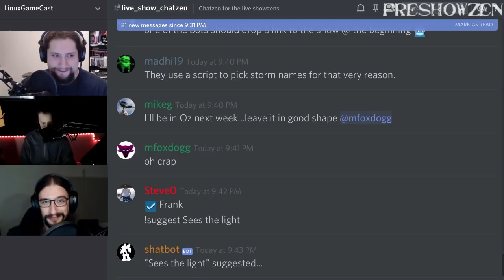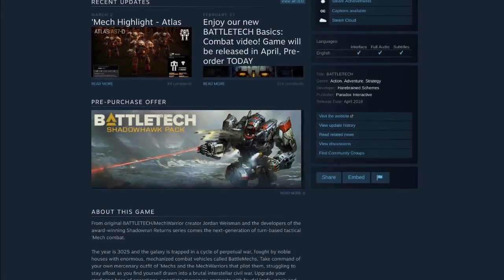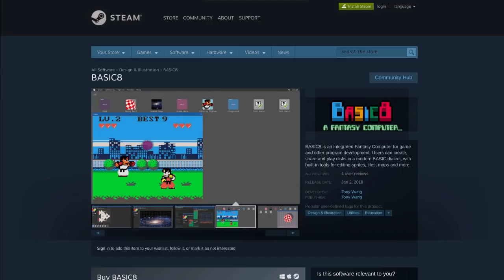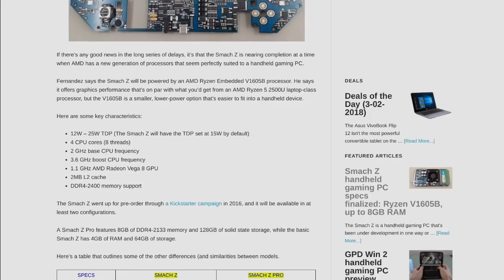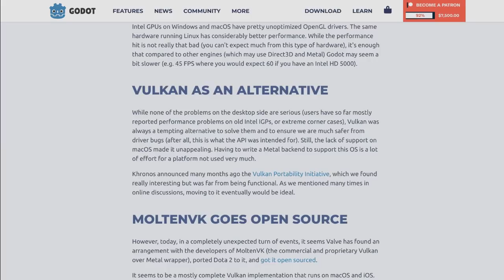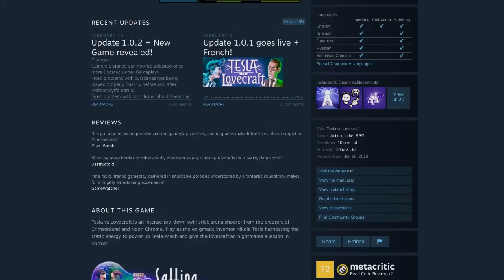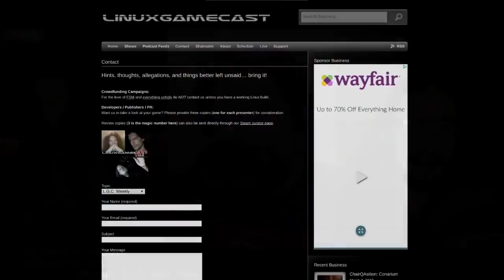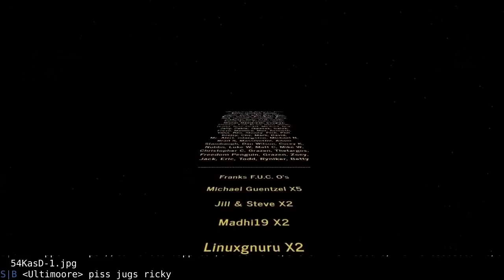LinuxGameCast Weekly 289: Dangerously Furry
The Smash Z returns from the dead! WINE presses the Vulkan button, 3D Realms releases a new game and Valve kills DX12.